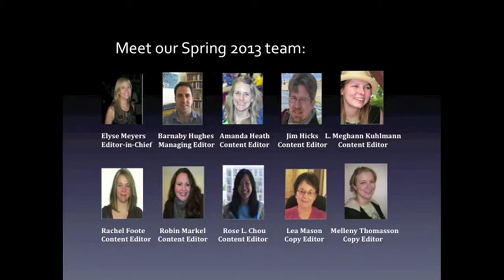SLIS Student Research Journal Spring 2013 Commercial